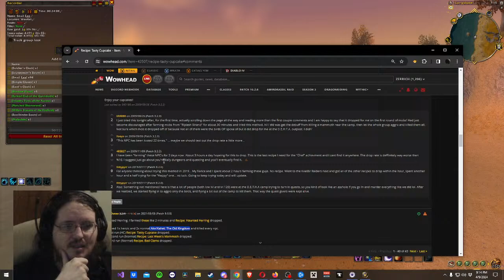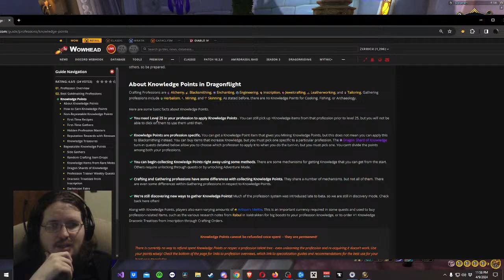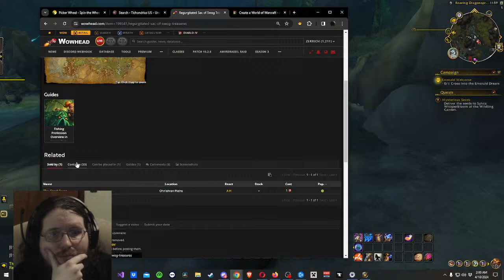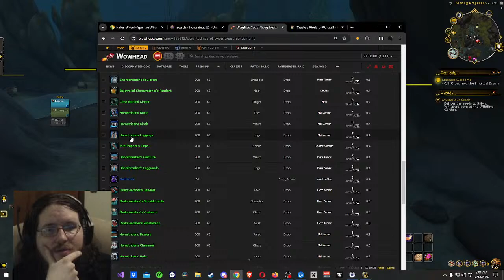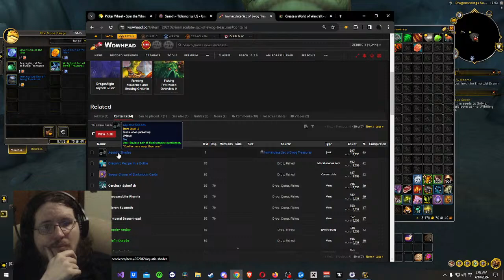WoW Gold making